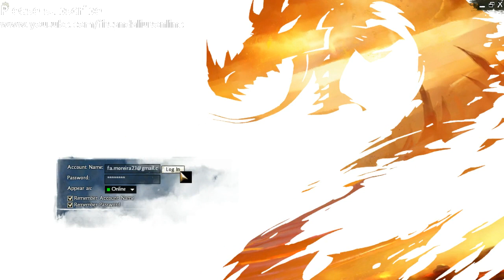Guild Wars 2 Beta - Sylvari Necromancer